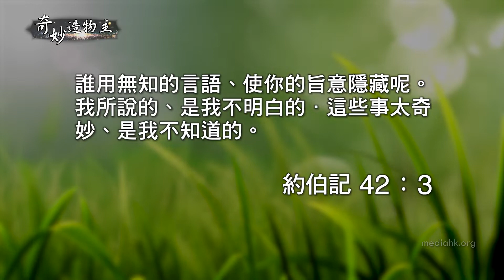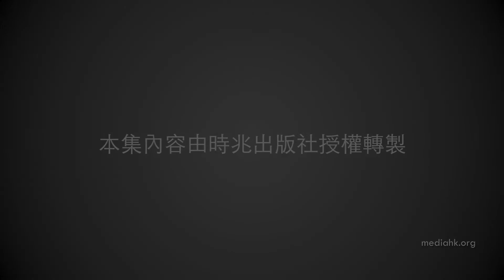032 學無止境 (粵語)